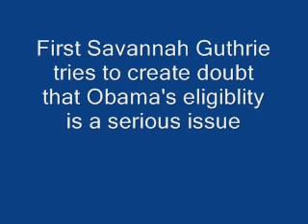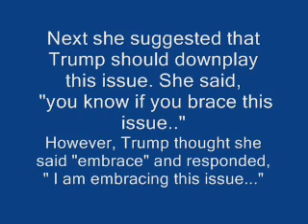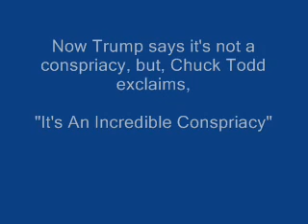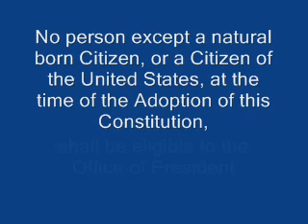It's An Incredible Conspiracy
During a phone interview with Donald Trump, about Obama's birth certificate, Trump stated, "it's not that much of a conspiracy, it's very simple", but, Chuck Todd, the Chief White House Correspondent for NBC News, exclaimed, "It's An Incredible Conspiracy".